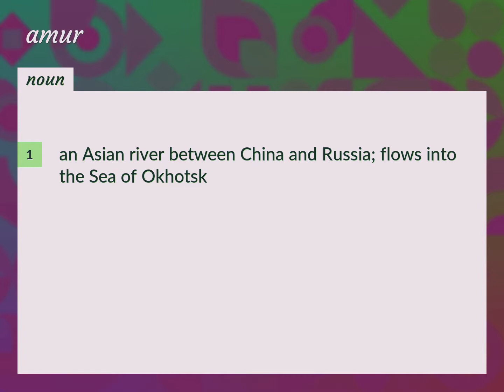Amur | meaning of Amur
What is AMUR meaning?